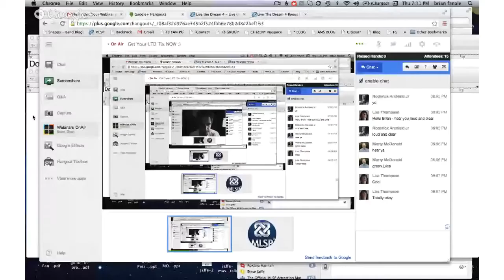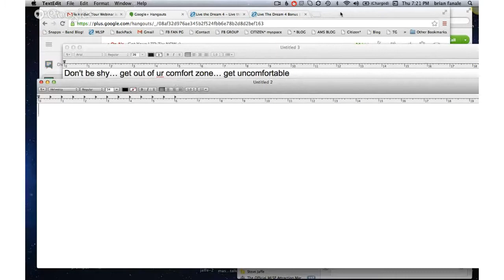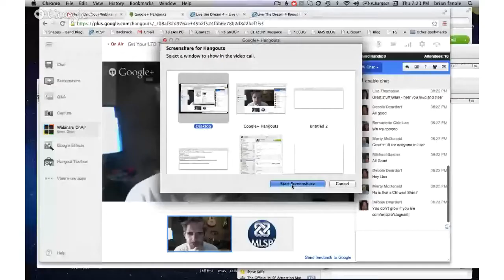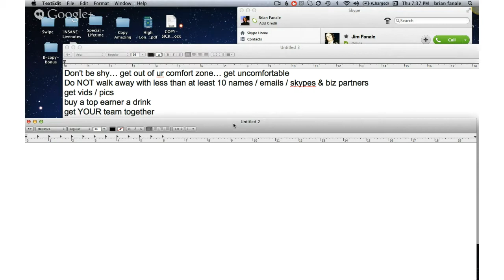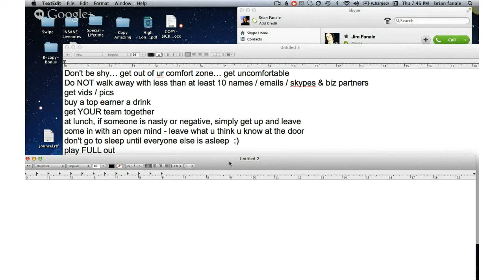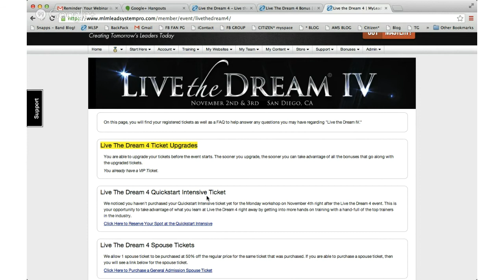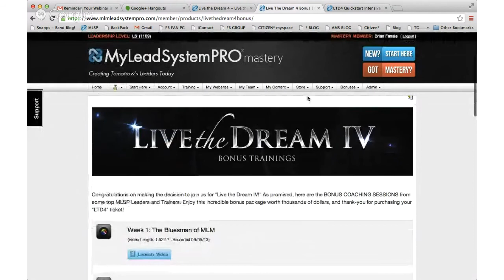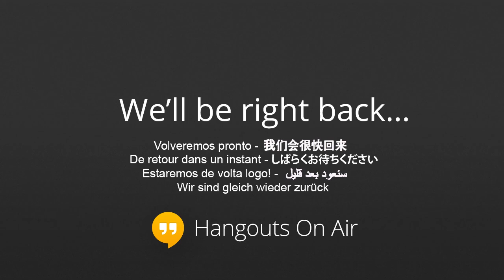Get Your LTD Tix NOW :)